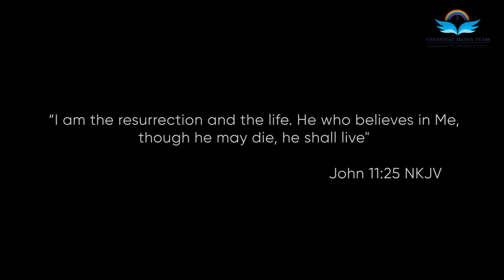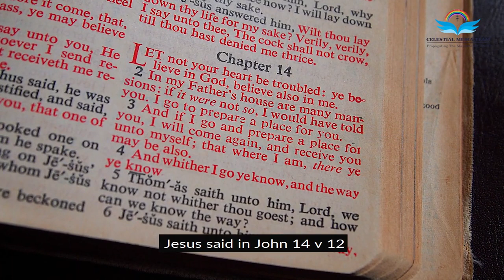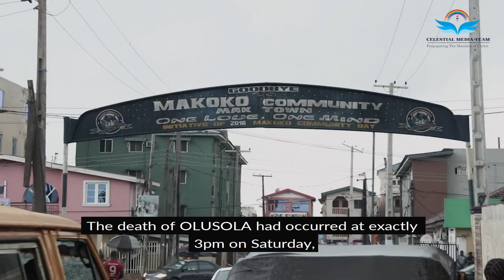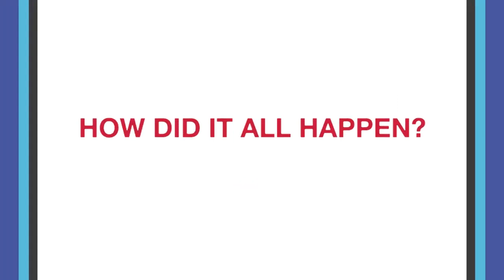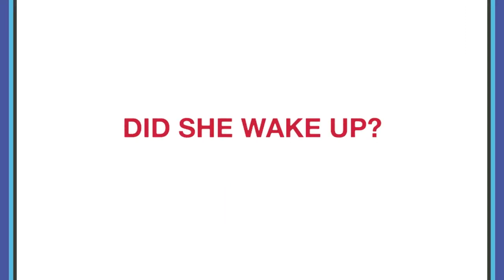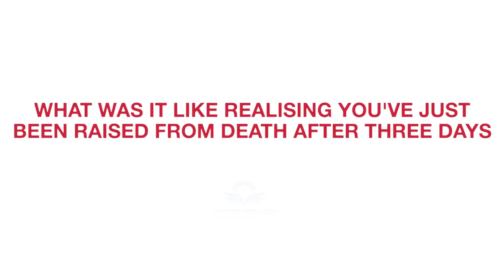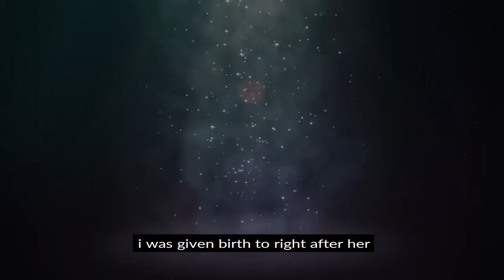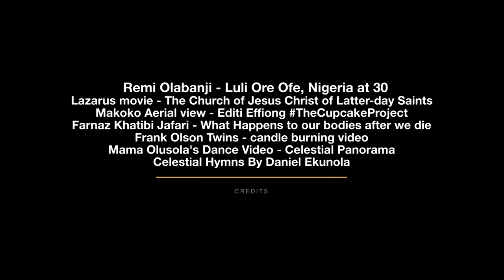Olusola. The Documentary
This is the documentary of Olusola George, who in 1954, was dead for 3 days before being raised by our Lord Jesus Christ through his eminence, Pastor and Founder, Celestial Church of Christ, Reverend S, B. J. Oshoffa.